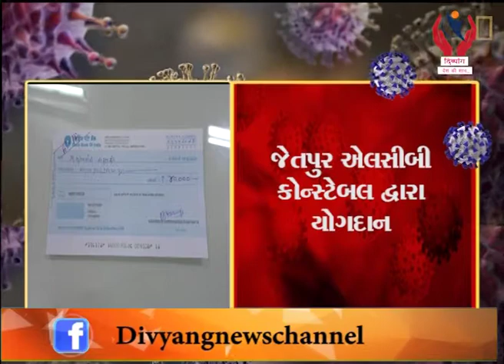Jetpur l LCB Constable Dwara Yogdan l Divyang News